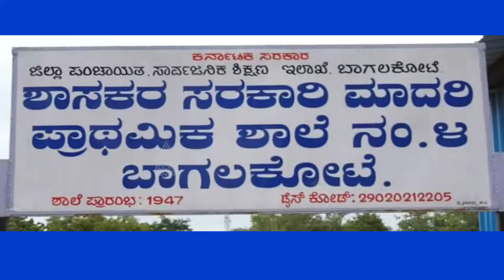ಬಾಗಲಕೋಟೆ ಸರ್ಕಾರಿ ಶಾಲೆಯಲ್ಲಿ ಕಲರ್ ಕಲರ್ ಬಸ್..! ಶಾಲೆಯೇ ರೈಲು, ಶಾಲೆಯ ತರಗತಿಗಳೇ ಇಲ್ಲಿ ಬೋಗಿಗಳು| Bagalkote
ಬಾಗಲಕೋಟೆಯಲ್ಲೊಂದು ಸ್ಪೆಶಲ್  ಗೌವರ್ನಮೆಂಟ್​ ಸ್ಕೂಲ್​
ಖಾಸಗಿ​ ಶಾಲೆಗಳಿಗೆ ಸೆಡ್ಡು ಹೊಡೆದು ಕಣ್ಮನ ಸೆಳೆಯುತ್ತಿರೋ ಶಾಲೆ
ಬಾಗಲಕೋಟೆ ಶಾಸಕರ ಮಾದರಿ ಸರ್ಕಾರಿ ಶಾಲೆಯಲ್ಲಿ ಕಲರ್ ಕಲರ್ ಬಸ್
ಕೈಬೀಸಿ ಕರೆಯುತ್ತಿರೋ ಶಾಲಾಗೋಡೆಯಲ್ಲಿರೋ ಟ್ರೈನ್​, ಬಸ್, ಮೆಟ್ರೋ
ಉದ್ದವಾದ ಶಾಲೆಯೇ ರೈಲು, ಶಾಲೆಯ ತರಗತಿಗಳೇ ಇಲ್ಲಿ ಬೋಗಿಗಳು.
ಶಾಲೆ ಕಲರ್​ಗೆ 1 ಲಕ್ಷ ವೆಚ್ಚ ಮಾಡಿದ ಶಿಕ್ಷಣ ಪ್ರೇಮಿ ಅಶೋಕ ಜಾಲವಾದಿ